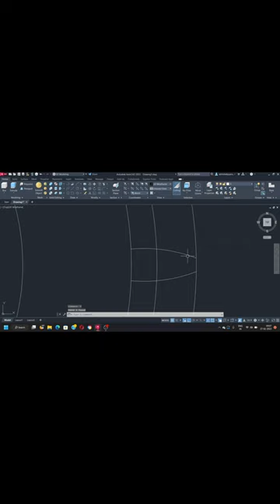Gear from 2D to 3D/ Spur Gear in 3D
Spur gears or straight-cut gears are the simplest type of gear. They consist of a cylinder or disk with teeth projecting radially.
And also visit to my other accounts